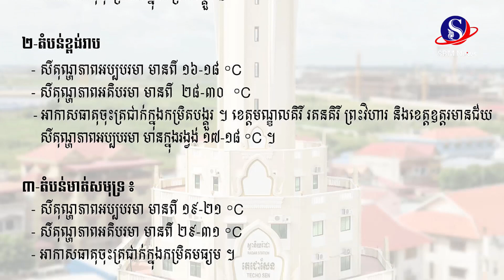ពេញមួយសប្តាហ៍! កម្ពុជាបន្តទទួលឥទ្ធិពលពីទ្រនុងនៃសម្ពាធខ្ពស់ និងខ្យល់មូសុងឦសាន្តក្នុងកម្រិតមធ្យម